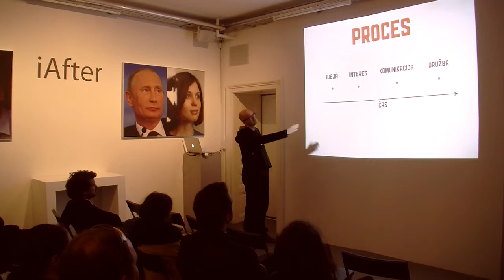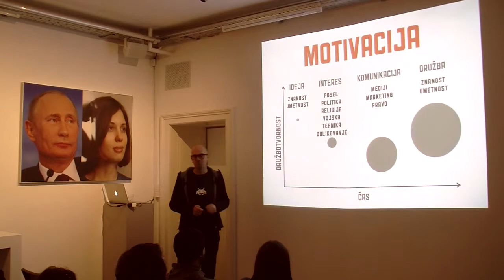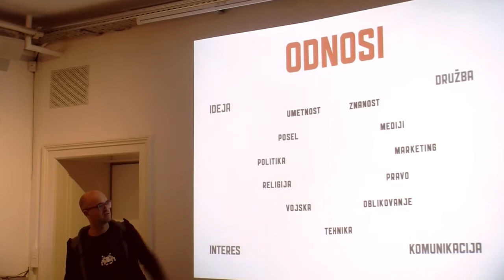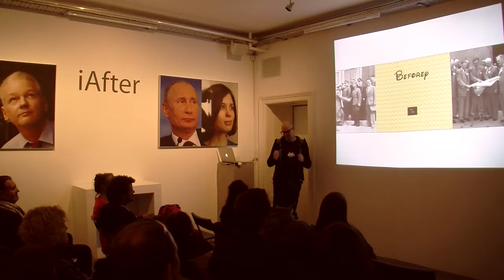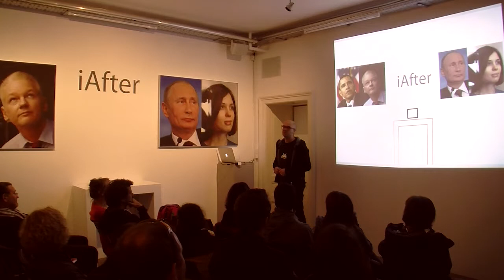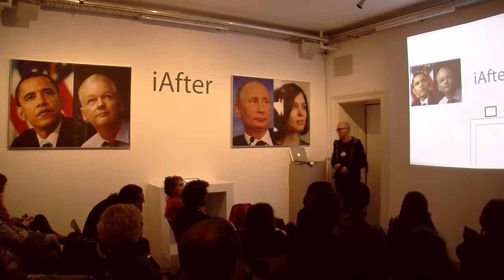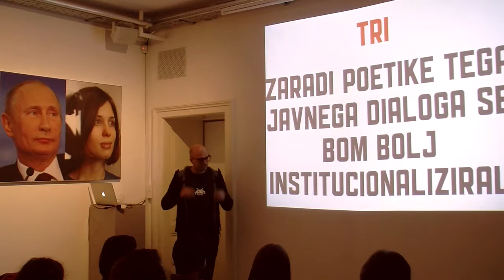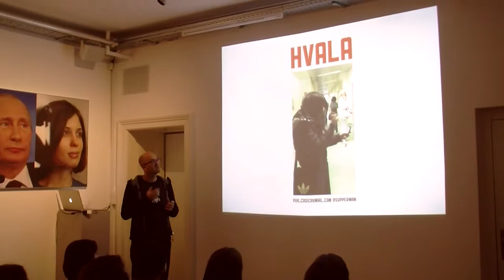Vuk Ćosić: Past Future Now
Artist talk by Vuk Ćosić at Aksioma Project Space.
Ljubljana, 25 October 2012

Realised in the framework of the exhibition "Past Future Now" by Vuk Ćosić.